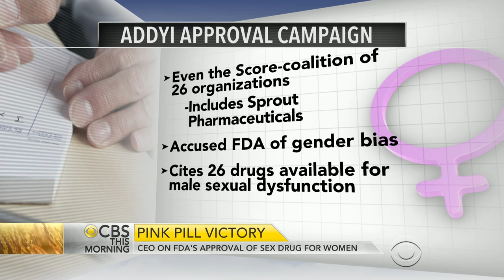Sprout CEO on FDA's approval of women's sex drug Addyi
The FDA is giving the green light to flibanserin, the first prescription medication for women's sexual dysfunction. First on “CBS This Morning,” Sprout Pharmaceuticals CEO Cindy Whitehead joins the show to discuss the pink pill that her company will market under the brand name "Addyi.”